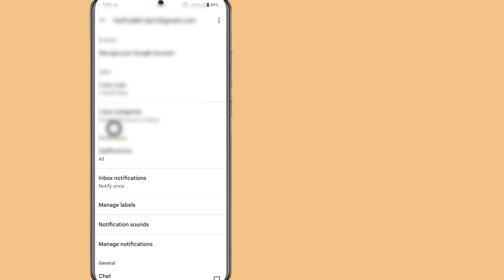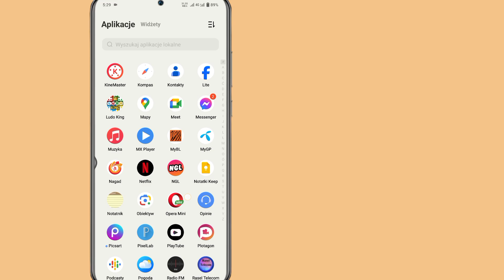Jak naprawić brak odbierania e-maili w Gmailu – 2023|| Nie można odbierać wiadomości e-mail w Gmailu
W tym filmie pokażę, jak naprawić problem z nieotrzymywaniem wiadomości e-mail w Gmailu.  To super prosta i łatwa metoda.

 Mogłeś spotkać się z wieloma rozwiązaniami tego problemu i prawdopodobnie niektóre z nich nie działały w Twoim przypadku, ale nie martw się. W tym filmie szczegółowo opisano, jak naprawić problem z nieotrzymywaniem wiadomości e-mail w Gmailu. Jest to dość łatwa i prosta metoda rozwiązania tego problemu.  Obejrzyj więc film do końca.

Jeśli ten film był dla Ciebie pomocny. Jeśli masz jakieś pytania, daj mi komentarz poniżej?

 💛Udostępnij znajomym